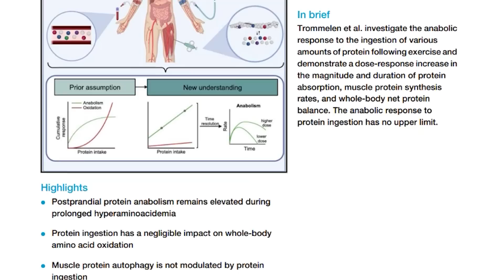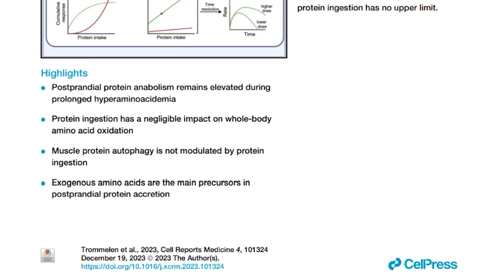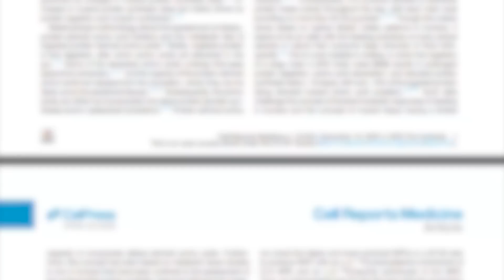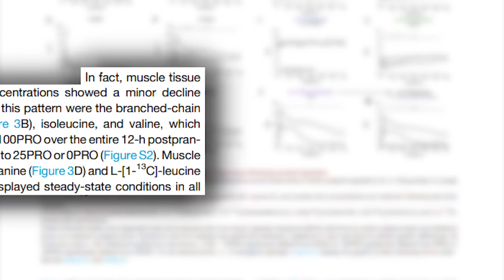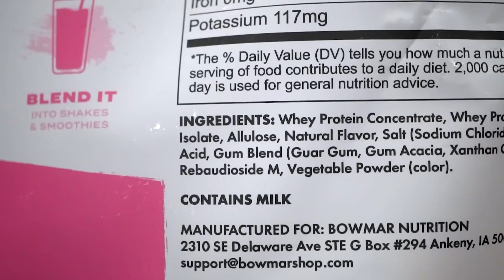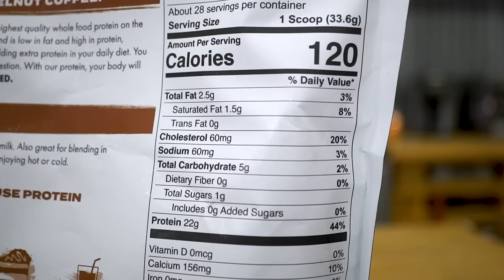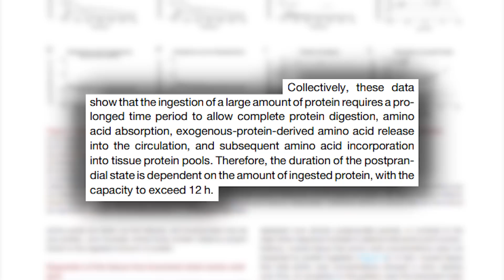New Study Shows Effects of Eating 100g Protein in a SINGLE MEAL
The Effects of Eating 100g Protein in a Single Meal

Reference

Timestamps ⏱

0:00 - Intro
0:24 - New Study Findings
9:04 - 15% Off Any Protein Flavor from Bowmar!
10:22 - Additional Findings - No Upper Limit?
12:49 - This Raises an Important Question